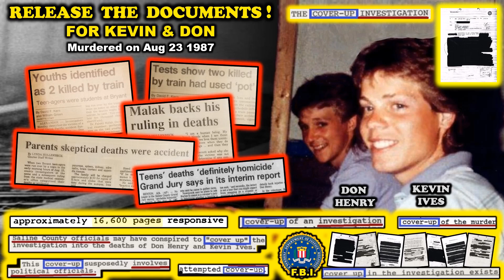Sign the Petition - Release the Documents for Kevin Ives and Don Henry!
Kevin Ives (17) and Don Henry (16) were murdered in Alexander Arkansas in the early morning hours of August 23, 1987 and their bodies were placed on the railroad tracks.

Local Authorities immediately began a cover-up of the murders, denying evidence, and saying "no foul play is suspected".

A couple of weeks later on September 7 1987, the Arkansas State Medical Examiner ruled the boys were "unconscious and in a deep sleep on the railroad tracks, under the psychedelic influence of THC (marijuana)..." ... and ruled the deaths accidental.

After massive outrage and determination by the parents, a Grand Jury was formed to investigate the deaths in April of 1988, and a second autopsy performed by another team of pathologists... the rulings were MURDER... the Boys were killed BEFORE being placed on the railroad tracks.

On May 17 1988, the first of 6 people who may have had knowledge about Kevin and Don's murders are killed.

In December 1993, the Little Rock Arkansas office of the F.B.I. officially began "investigating" Kevin and Don's murders.

The F.B.I. would uncover massive amounts of corruption and drug trafficking involving authorities... authorities were failing polygraphs when it came to the Boys' murders... while witnesses were passing polygraphs, naming people at the railroad tracks, including authorities.

On March 8 1994, the F.B.I. would document in one memorandum, "At least six individuals who claimed to have information concerning the deaths of Kevin Ives and Don Henry have been murdered."

On December 18 1997, the first FIOA request to the F.B.I. for access to all records concerning Kevin and Don was made.

On January 21 1998, the F.B.I. responded, "Headquarters located no records responsive..."

On February 2 1998, the Little Rock F.B.I. S.A.C. (Special Agent in Charge) would state in a memorandum, "We cannot state with certainty that a murder even occurred."

On February 3 1998, the F.B.I. closed the case ... with no arrests.

On July 7 2000, after lengthy legal battles, and with Congressman Vic Snyder's help, the F.B.I. would finally admit that they had “approximately 16,600 pages responsive to your request” - of documents on the Boys’ murders

Of those pages, Linda Ives, mother of Kevin Ives, received only about 2000 pages of documents… heavily redacted.

However... what CAN be disseminated from the roughly 2000 released documents clearly shows that authorities(and others) were most likely involved IN the murders... and authorities were most definitely involved in the Cover-Up of the murders.

Efforts in 2012 and 2016 to have the remaining 14,600 pages of F.B.I. documents released were dismissed.

It's now 2022... and 35 years after the Murders of 2 teenage boys in Arkansas… the F.B.I. still refuses to release the remaining 14,600 documents on their murders … OR, unredact anything from the earlier release of 2000 documents...

WHY???

Why are they treating the documents on Kevin and Don's murders in the same fashion they do the J.F.K. records???

And here's another good question... WHY? are there thousands of F.B.I. documents (as well as C.I.A. / D.E.A., and so on) on the murders of two teenage boys to begin with???

... if it was just simply the case of some local random murders of two teenage boys, then why all the alphabet agency involvement?

And WHY is their documentation still hidden away and covered up to this day?

Technically, these are YOUR documents... they belong to you, the American public.

We're going to try yet again to get these documents released, and we need your support! Please help us out and sign the petition!

The website is LOADED with thousands of documents, newspaper clippings, interviews, videos etc, on the murders of Kevin and Don.

You can also watch the Murder On The Tracks video series on YouTube: